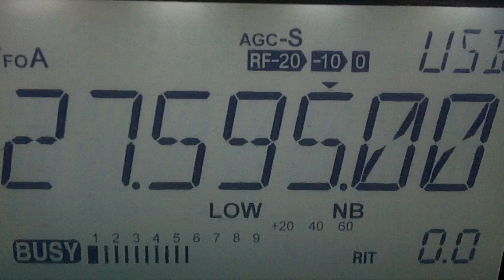161OD/J114 Lisia Island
Mr Peter on air from another island. This time Lisia and for those that want to see the island reference then check out the islands online database which is Think antenna in action was again the Skypper. Thanks for the new island on the air.